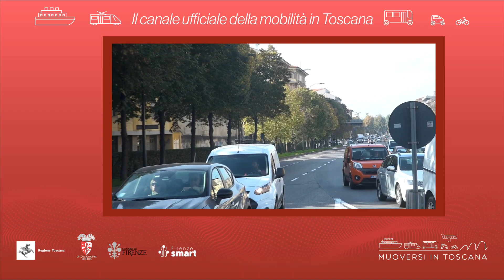Muoversi in Toscana - Edizione delle 18 del 12 aprile 2023